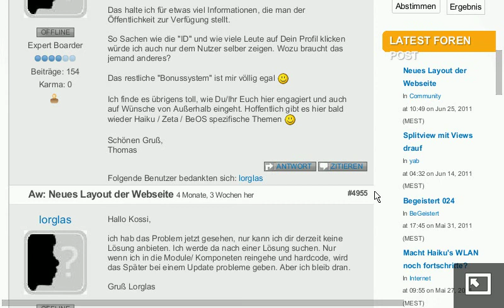Beusergroup Bug mit Smartphone browsern (N900)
In diesem Video zeige ich einen ziemlich lästigen Bug, wenn man Beusergroup.de öffnet und dort das Forum öffnet und einen Eintrag lesen will.
Gezeigt wird das ganze auf meinem N900 mit Maemo 5. Aufgezeichnet wurde der Screencast mittels ffmpeg aus dem xterm heraus.